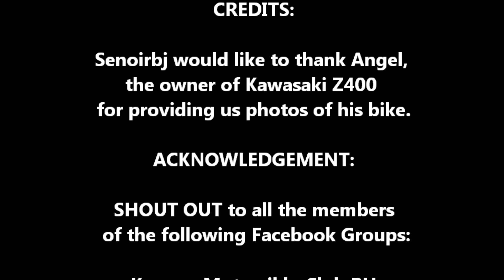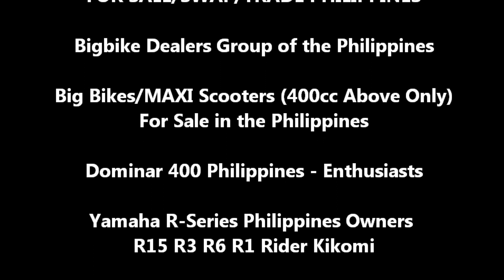Cerberus III Model | Senoirbj Paddock Stand | Movable Paddock Stand | Kawasaki Z400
This Senoirbj Paddock Stand Cerberus III Model with 5 swivel caster wheels is capable of moving the bike in all directions.

Features/Description:
1. The base frame is a schedule 40 black iron cylinder-type metal bent in one piece. Its thickness alone is strong enough to lift and carry big bikes.
2. The caster wheels are heavy duty double bearings caster wheels. Wheels has a load capacity of 50 kgs. (110 lbs.) each or a total load capacity of 250 kgs. (551 lbs.)
3. The paint used is Anzhal automotive urethane paint with base coat/primer and clear top coat.
4. It is fitted with rubber footings infront for use as a stand during storage.
5. The bolts used are stainless steel which are extremely strong and corrosion free.

Proudly made in the Philippines by Senoirbj.
Senoirbj is a Registered Trademark.